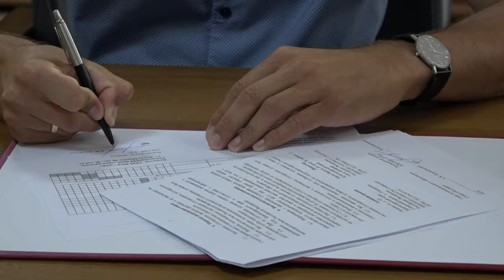В Северской откроется предприятие по производству асфальтобетонных смесей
В администрации  района подписали инвестиционное соглашение с представителями ООО «Производственно-коммерческая фирма «Дорожно-транспортная компания». Планируют построить ее вдали от жилой застройки, в районе железнодорожного переезда на село Львовское.